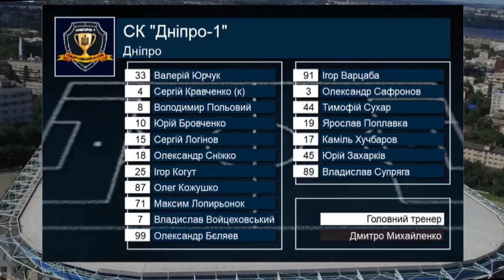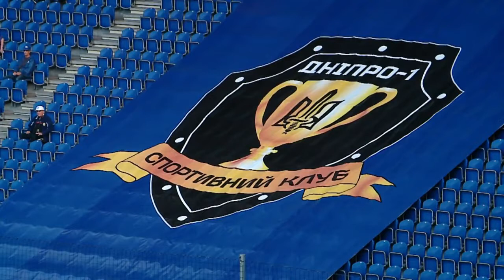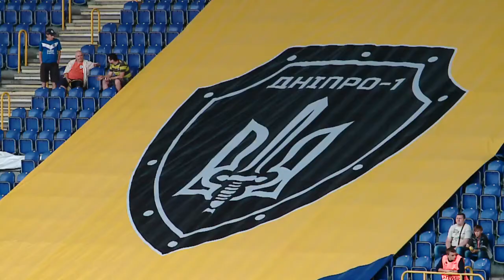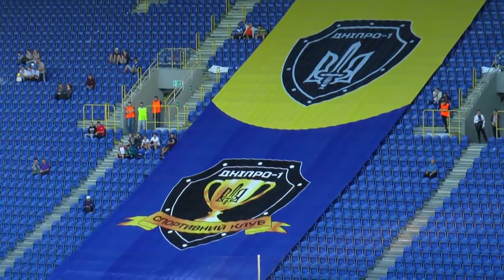15 июля 18 00 СК Днепр 1 Металлист 1925 LIVE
"СК Дніпро-1" VS "Металіст 1925". 1:0. Перемога за нами.
Олег Кожушко забив гол на 27-й хвилині. Вітаю команду мрії з перемогою, а дніпрян - з поверненням якісного футболу.
Для тих, хто пропустив протистояння, відеозапис матчу: